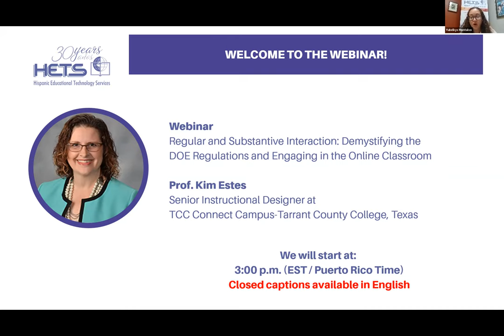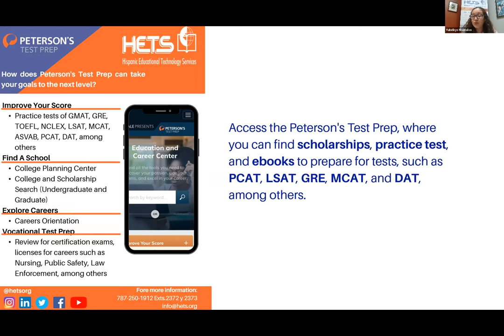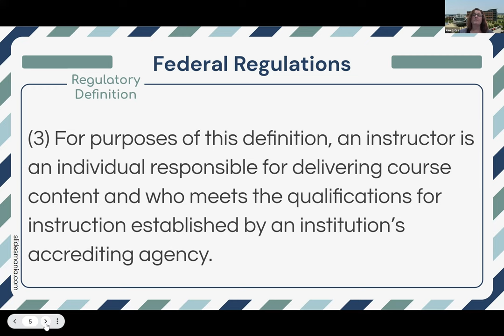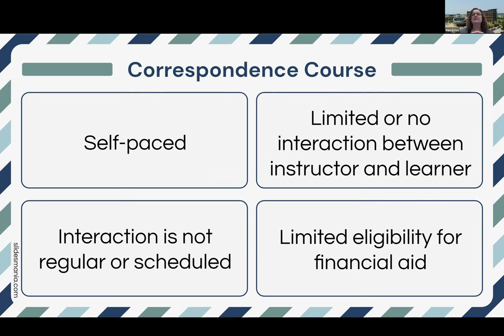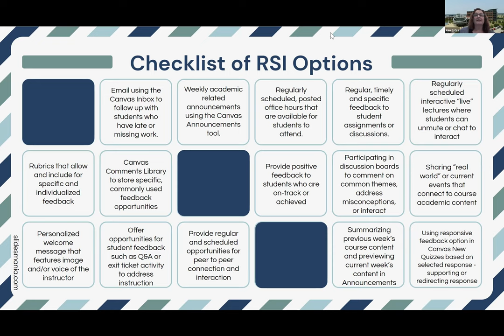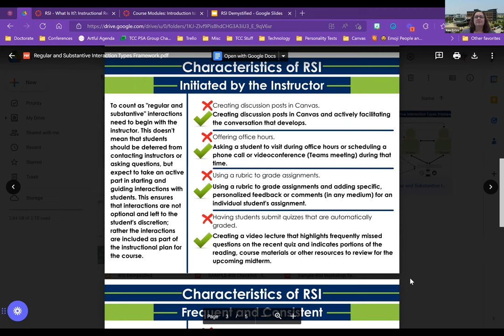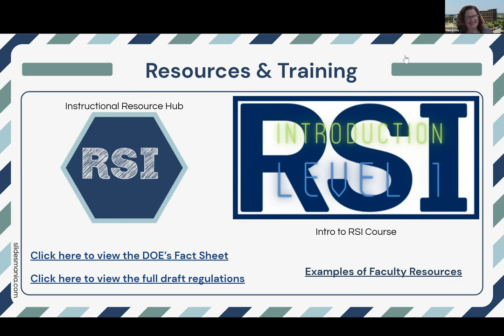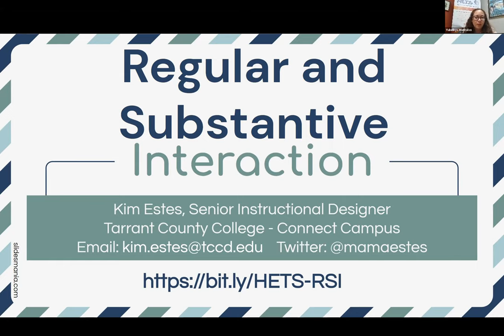Demystifying the DOE Regulations and Engaging in the Online Classroom